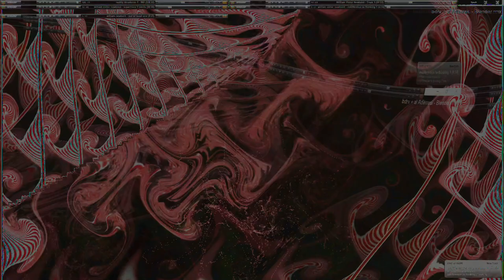Movie 24 09 27 19h16m46s series H time puppets part one